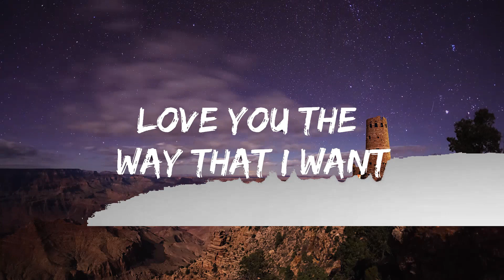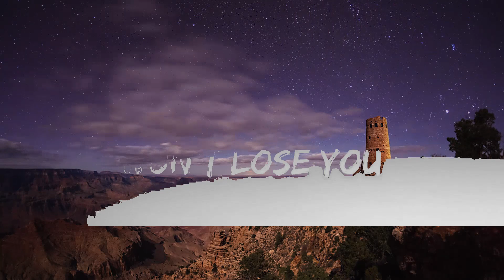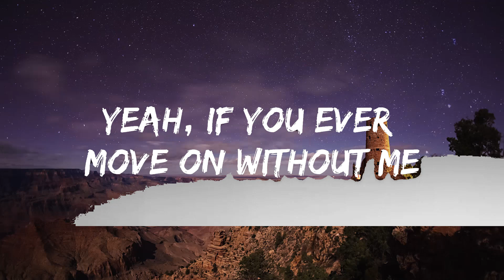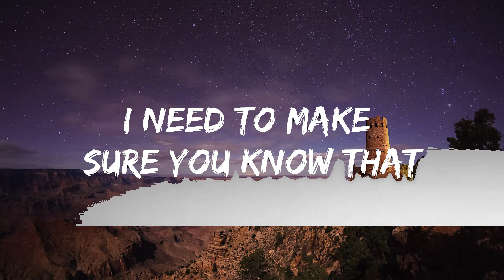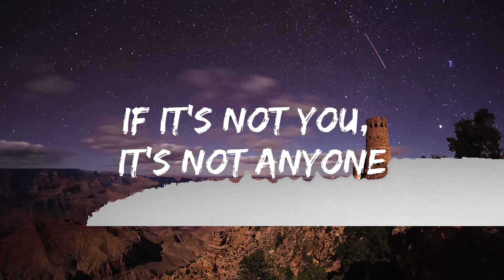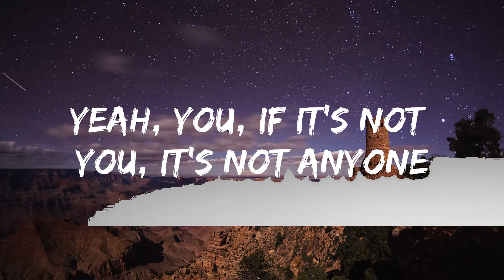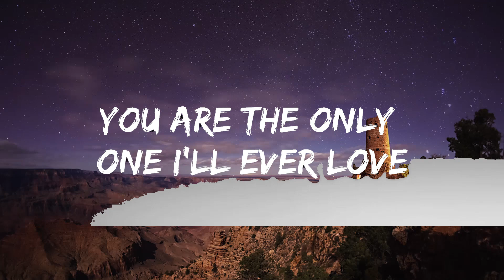Justin Bieber - Anyone (Lyrics) Lyrics Video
👉  Justin Bieber

☁️ 7clouds:

🎤 Lyrics: Justin Bieber - Anyone

[Chorus]
You are the only one I'll ever love (I gotta tell ya, gotta tell ya)
Yeah, you, if it's not you, it's not anyone (I gotta tell ya, gotta tell ya)
Lookin' back on my life, you're the only good I've ever done (Ever done)
Yeah, you, if it's not you, it's not anyone (Anyone), not anyone

[Verse 2]
'Cause every mornin', I'll find you (Oh)

[Chorus]
You are the only one I'll ever love (Only one, I gotta tell ya, gotta tell ya)
Lookin' back on my life, you're the only good I've ever done (I've ever done)
Yeah, you, if it's not you, it's not anyone (It's not anyone, not anyone)

[Bridge]
Oh-oh-oh-oh

[Chorus]
Yeah, you are the only one I'll ever love (I gotta tell ya, gotta tell ya, yeah, oh-oh-oh-oh)